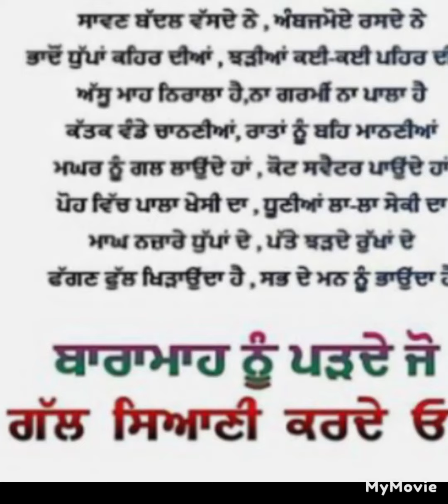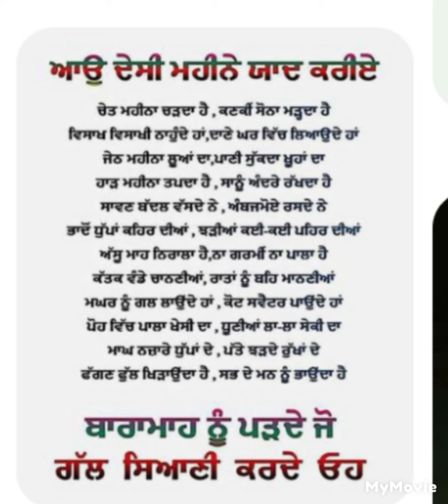ਬਾਰਾਂਮਾਹ ਪੜਦੇ ਜਾਓ 📖ਦੇਸੀ ਮਹੀਨੇ ਯਾਦ ਕਰਦੇ ਜਾਓ ✍️God motivation quotes